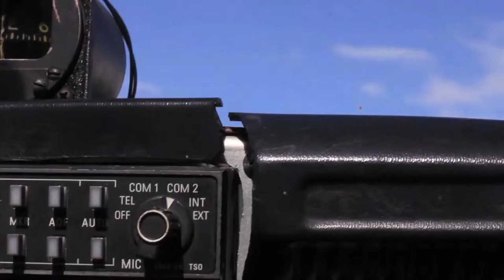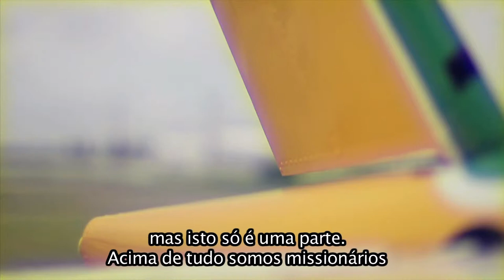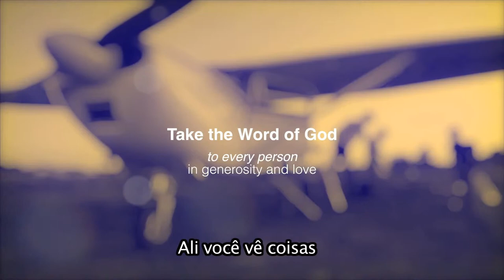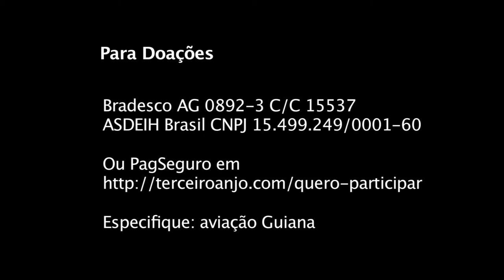Aviação Missionária na Guiana - SAMAG 2012